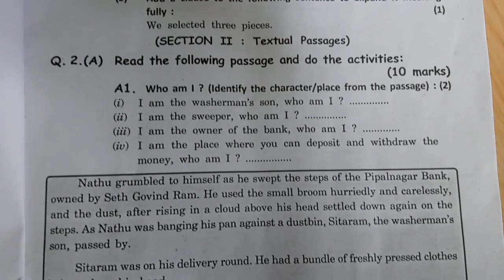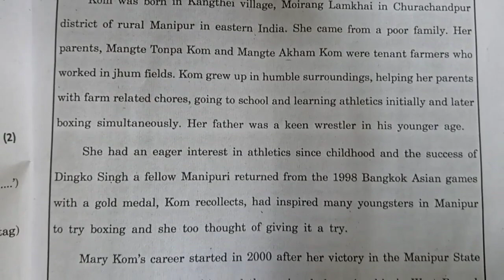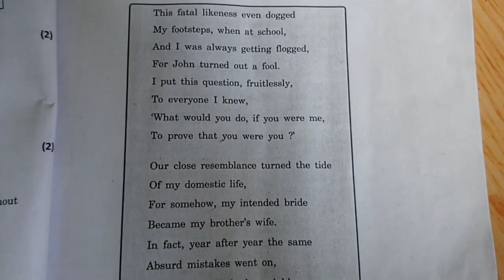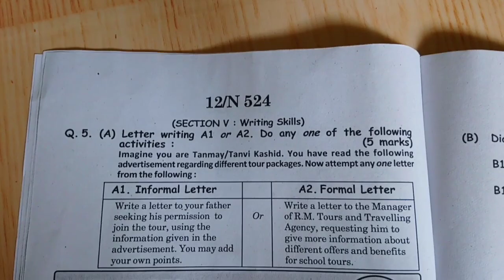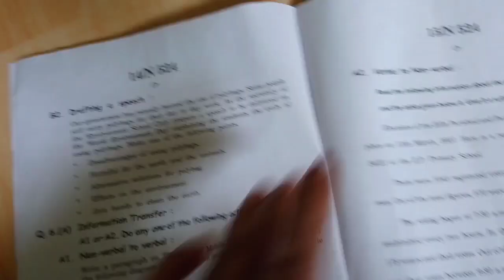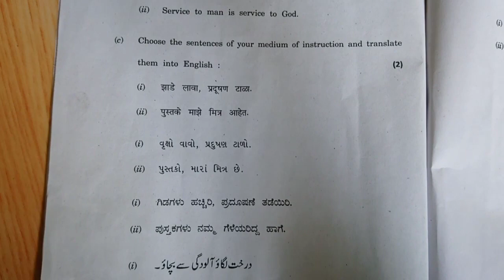Ssc English 2019 question paper maharashtra Board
10 th English question paper 2019